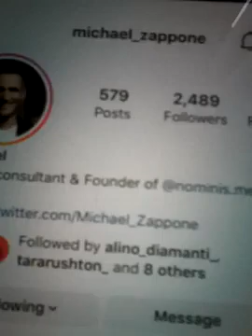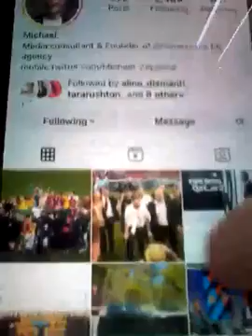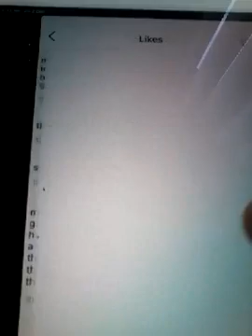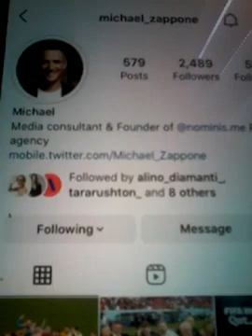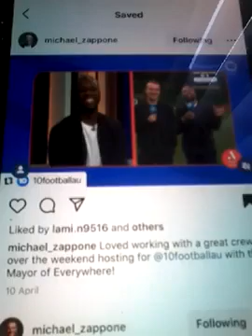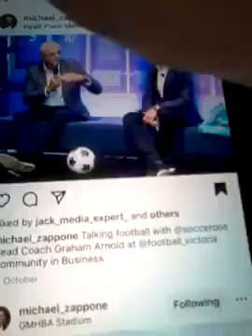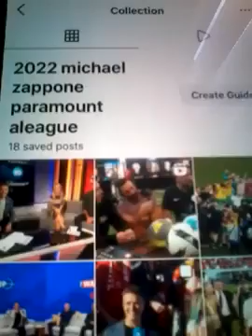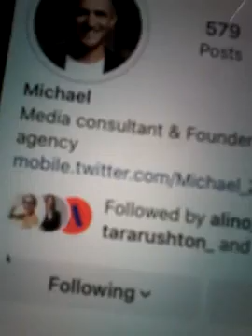@@2023 MICHAEL ZAPPONE PARAMOUNT NETWORK CH 10 SIDELINE AND CLIPS AND COMMENTS LIKED NEWEST POST